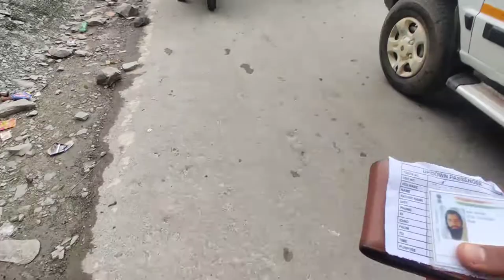Peer ki Gali | Heart of Mughal Road - LADAKH part2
LADAKH TRIP

Hi! I’m Ibby Ibrar. On my channel, you will find Traveling videos. I love traveling and sharing my experiences with you. 🥰

Pir ki Gali is an attractive natural place located at 1140fts. Above the sea level exactly on the boundary of Poonch and Shopian. Pir marg (meadow) surrounded with snow clad peaks, cool breeze and tribal life satyle starts from pir gali which is known as the crown of 240km log Pir panchal range the 84km long Mughal road passes through the heart of Pir Panchal via Pir gali which is 43km away from Buffliaz Poonch and 41km from Shopian with the opening of Mughal road great hustle bustle starts at Pir gali and simultaneously the surrounding natural resort and beautiful valley of seven lakes, Panj tarnimeadow, Girjan Doke, Tata kutti, peak, Chatta pani, Glacier come into lime light which are ideal for scenic and adventure Tourism.

👉Thanks a lot for reading about me and just one last thing :-
👉Keep Watching.